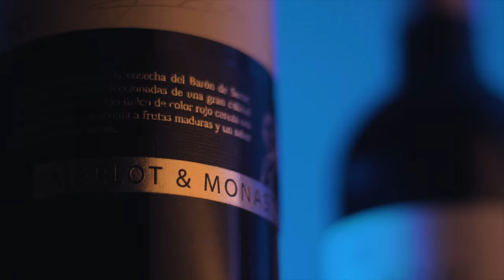Red Wine B-Roll Sequence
A satisfying B-roll sequence of fine wine in a bottle and glass.